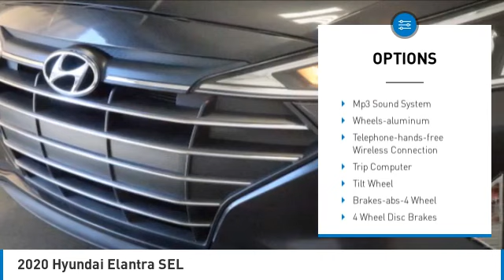2020 Hyundai Elantra Birmingham AL 2011356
2020 Hyundai Elantra SEL

NOW OPEN! TO KEEP YOU SAFE, WE DELIVER!brbrBUY ONLINE-TEXT-EMAIL-CHAT-PHONE AND WE WILL DELIVER YOUR NEXT VEHICLE TO YOUR DOOR!brbrFROM OUR SALES FLOOR TO YOUR DOOR!brbrIT'S THAT EASY!brbrApple CarPlay/Android Auto, Aluminum Alloy Wheels, Keyless Remote Entry. Odometer is 20191 miles below market average! Clean CARFAX. 30/40 City/Highway MPGbrbrbrPrice amount shown includes Mfg. Incentives, Jim Burke Protection Package, additional incentives can include, (Military, College Grad, Valued Owner or Competitive Owner). Offers, incentives, discounts and financing are subject to expiration and other restrictions. Customer must finance with dealer, see dealer for qualifications and complete details. Consumer has the option to return vehicle within Five Days of original date of sale for A VEHICLE OF EQUAL OR GREATER VALUE. The vehicle must be exchanged or returned during the applicable time period in the same condition as it was upon delivery to the purchaser, subject to normal wear and tear. Pricing does not include dealer add ons. *All mileage shown is approximate. Demonstrations and test drives will alter the original inventoried mileage. While we make every effort to ensure the data listed here is correct, there may be instances where some of the pricing, mileage, options or vehicle features may be listed incorrectly as we get data from multiple data sources.